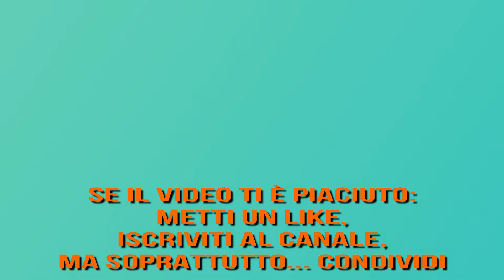Celeron Strikes Back (and Samsung RV510 Keyboard Replacement) (Subtitulado en español)